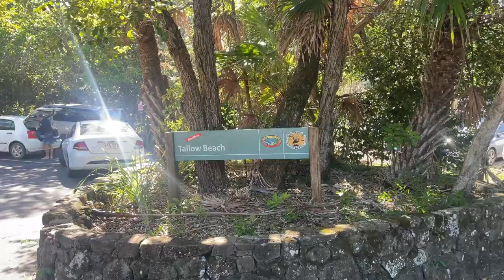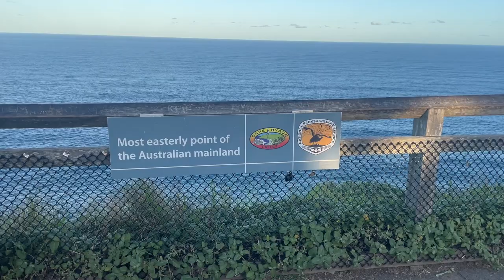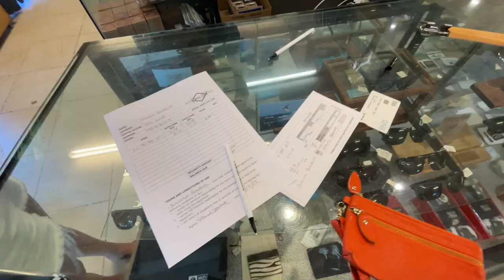My Byron Bay Travel Vlog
Hey Guys!!

We went to Byron Bay in Australia and had the best weekend. From watching sunsets to sunrises, surfing and going out. Sleeping in a tent hostel, mixing drinks and just loving life in Byron Bay. This video will give you a great insight on things to do in Byron Bay.